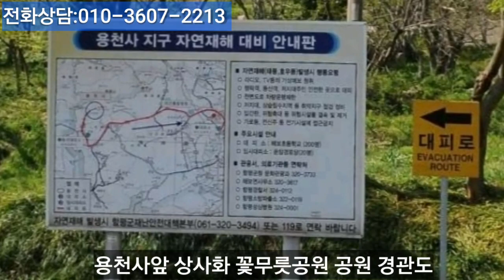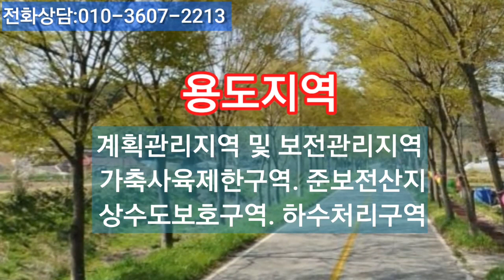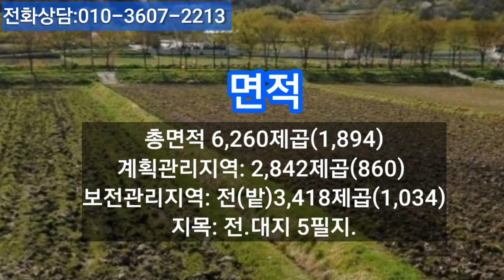🏕20-188[전남함평군지역][전원주택부지용토지]🏞함평해보모악산용천사,상사화꽃무릇공원토지(1,894py)매매~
[전남함평군지역][전원주택부지용토지]🏞함평해보모악산용천사,
상사화꽃무릇공원토지(1,894py)매매~

전남 함평군 해보면 광암리 (모악산용천사 꽃무릇공원 입구마을) 용천사길 근접 계획관리지역 및 보전관리지역 가축사육제한구역 준보전산지 상수도보호구역 하수처리구역 총면적 6,260제곱(1,894) 계획관리지역 2,842제곱(860) 보전관리지역 전(밭)3,418제곱(1,034)지목: 전
대지 5필지 이토지에 전원주택 건축부지 14세대 허가신청함 현재 1차로 3세대 허가필 토목공사 준비단계 중 추천용도 동호인 전원주택지 및 세컨하우스 건축부지로 적합함 교통편 신광면 소재지와 해보면(문장)소재지 중간지점 매년 7~8월경 함평군 주최 상사화 꽃무릇 축제함 전국적으로 수많은 관광객 찾아오는곳 숙박시설팬션시설 부족함 주변 관광명소 라인 주변 전원주택지 시세 8~90만원선전원택지 개발준공시 평당100만원 호가할것으로 예상되는 위치입니다전면 조망권및 접근성 최적지입니다  매매가 9억5000만원.